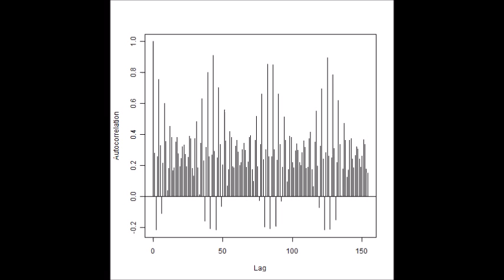スライドショー 超音波データ‹測定・解析›（超音波テスター） ultrasonic-labo